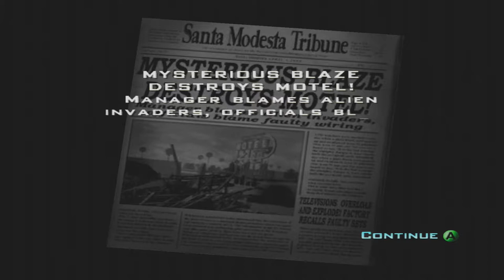Let's Play Destroy All Humans Part 4 Not so good at destroying All the humans